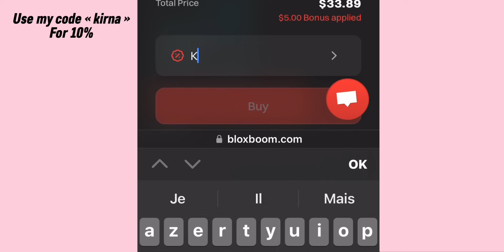Mm2 mobile montage #20 all wins on phone gameplay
𝐻𝑒𝓁𝓁𝑜 !

𝑀𝓎 𝑅𝑜𝒷𝓁𝑜𝓍 ⬇️ (𝒥𝑜𝒾𝓃 𝑜𝓃)

𝒾_𝒹𝒶𝓈𝒾𝓁𝓋𝒶